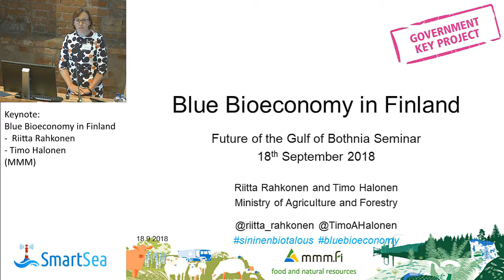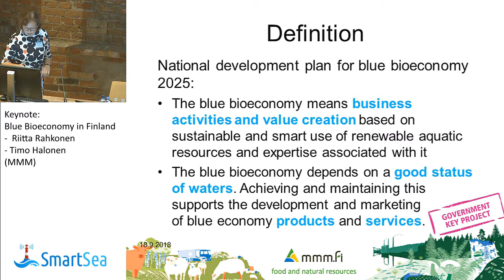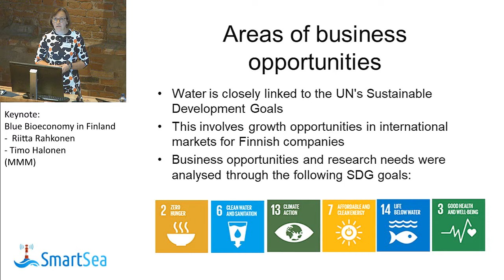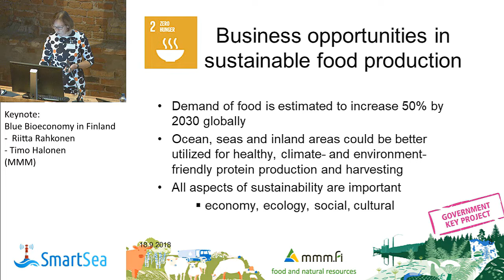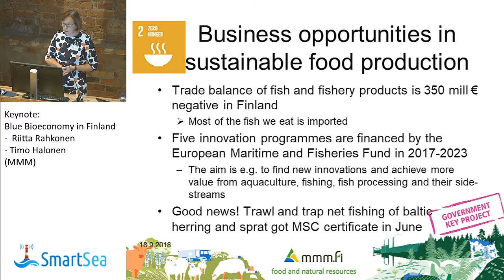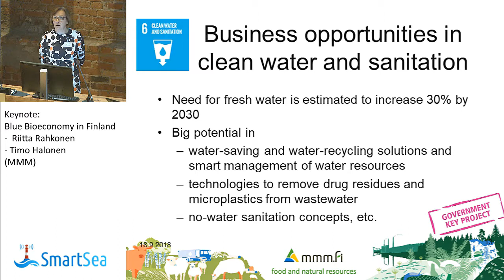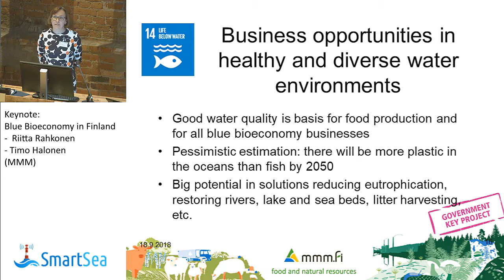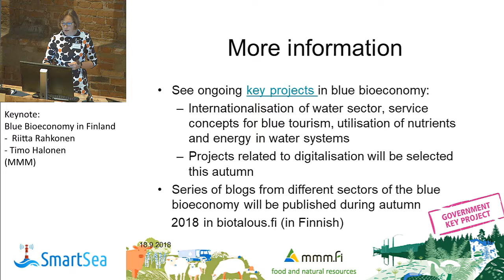Blue bioeconomy in Finland by Riitta Rahkonen, Ministry of Agriculture and Forestry.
Keynote presentation at Session MSP and Blue Growth.
SmartSea seminar Future of the Gulf of Bothnia, 18th-19th September 2018, Vaasa.